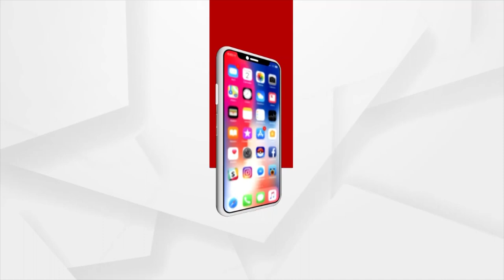Bhubaneswar: Mughals Hail "Jai Jagannath" at the top of their Lungs at Ahe Nila Saila Odia Theatre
The Mughals also said "Jai Jagannath" after a performance of Ahe Nila Saila Odia Theatre.